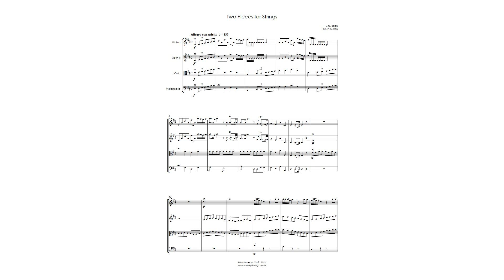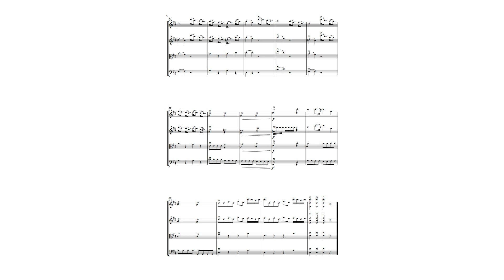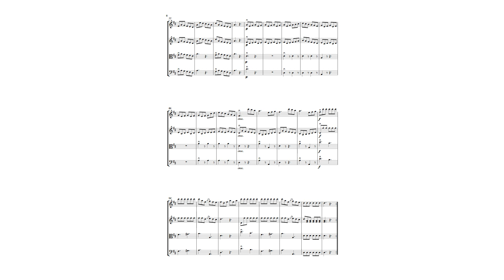J. C. Bach - Two Pieces for Strings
The first and final movements of J.C. Bach’s ‘Sinfonia No.1 - Op.3’ arranged for string orchestra/quartet by Peter Martin. The PDF also contains parts for violin III (doubling that of the viola) and contrabass. Score & parts available @